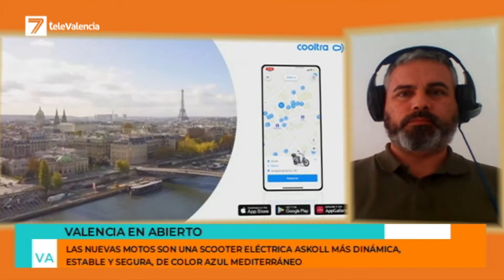COOLTRA presenta en Valencia su nueva flota Motosharing